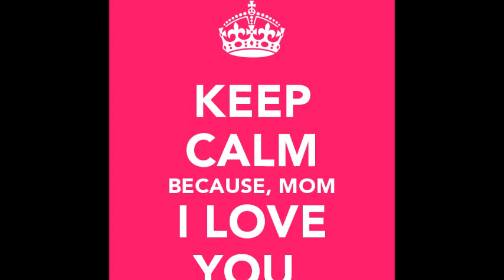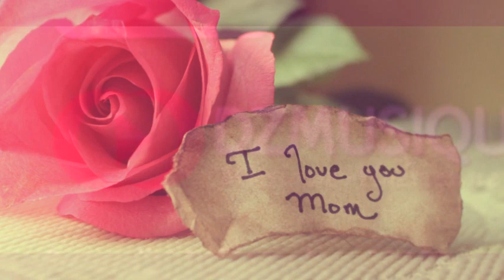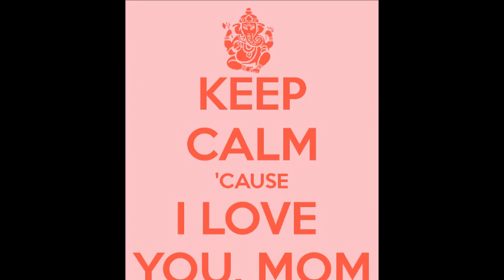ARRES 2014 - Loumima (staïfi chaoui)